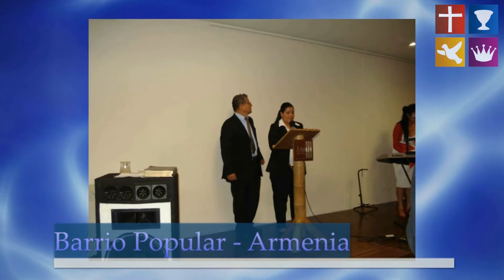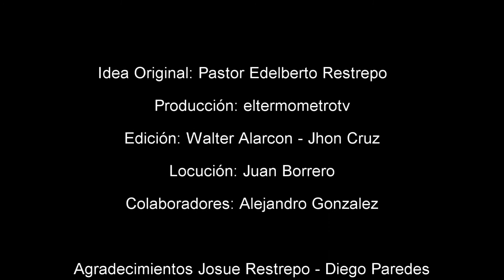Iglesia Cristiana Cuadrangular Distrito Andino 2013.wmv